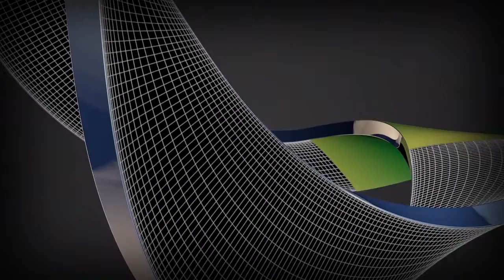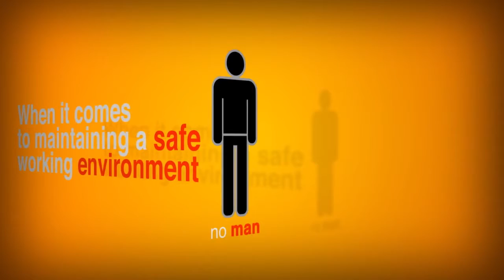Showreel Animation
Focused Film can produce amazing 2D or 3D animations to let you show your customers the inside of your brilliant products and services. We can take you were a camera cannot go!